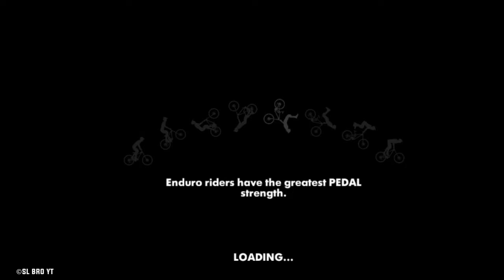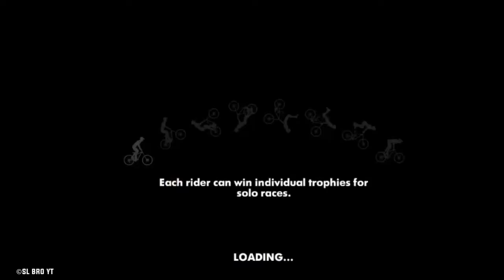BIKE UNCHAINED MOBILE GAME PLAY 🚲 || @TharinduGaming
🌿SL BRO YT  official youtube channel

📑 Title

BIKE UNCHAINED MOBILE GAME PLAY 🚲 || ‎@SL BRO YT

• New mobile game
• mobile game play
• story game

• SL BRO YT🤛❤️🤜

🕒 Time chapter

             ⚠️️not available

# tag🏷️

i ' am sl bro yt